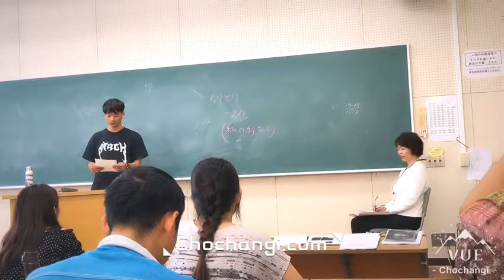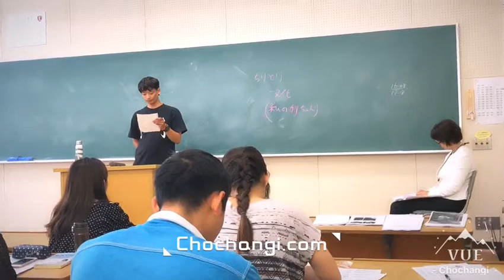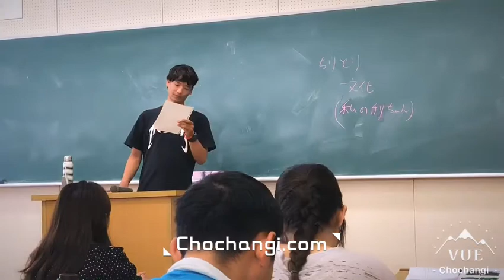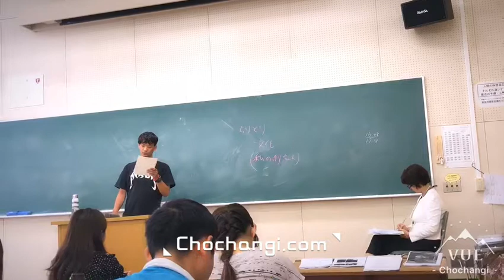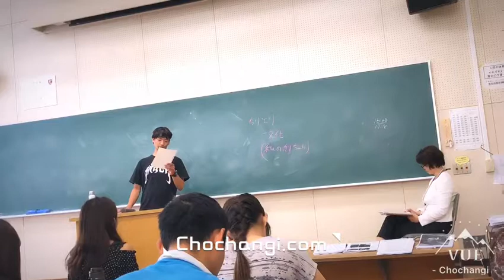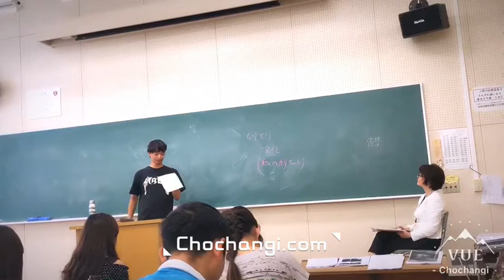私のチリトリ